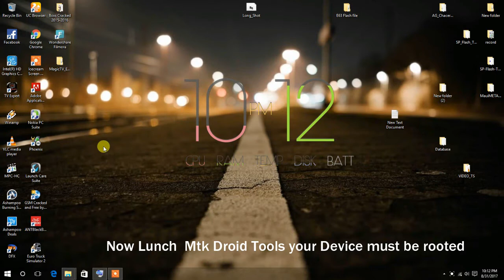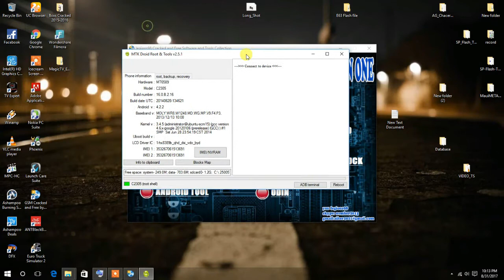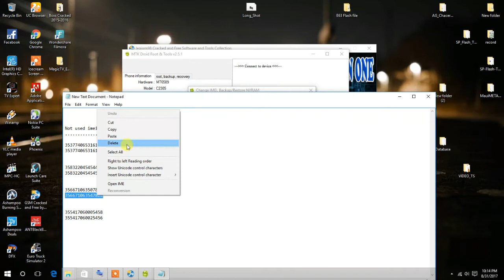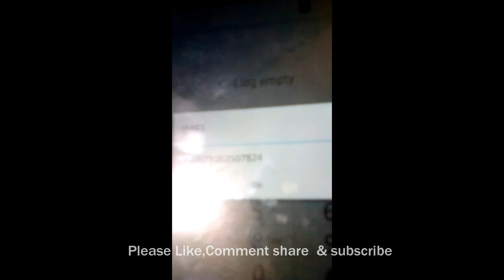how to repair sony xperia D2305 IMEI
sony D2305 IMEI REPAIR